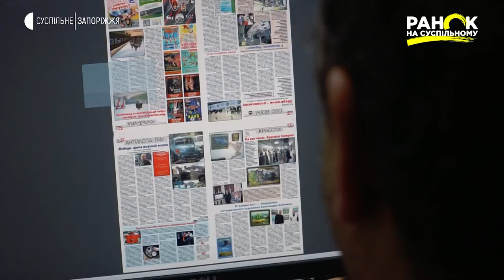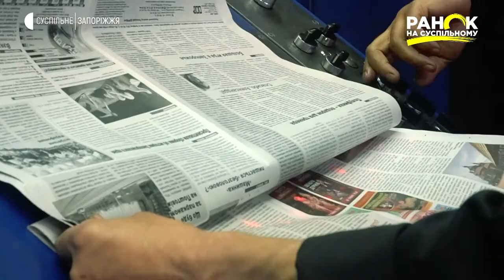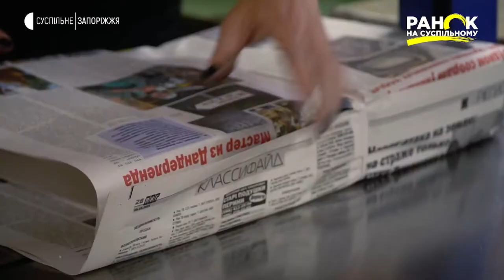Як працює цифрова типографія | Ранок на Суспільному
Найперша друкарня в Україні була заснована у Львові в 16 столітті. У нашу цифрову епоху друковані видання все ще залишаються популярними. Адже запах нової книги чи газети й відчуття гортання сторінок незамінні. Як працює типографія, про це у нашому сюжеті.